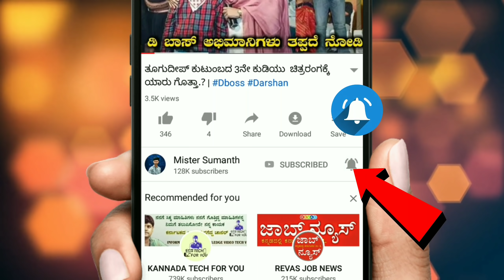Kannada news: ಶಿವು ಉಪ್ಪಾರ್ ಅಭಿಮಾನಿಗಳು ಈ ವಿಡಿಯೋವನ್ನು ತಪ್ಪದೆ ನೋಡಿ, Shivu Upper